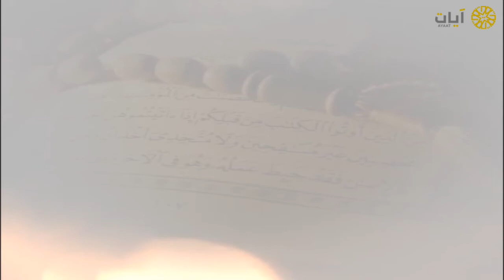الرقية الشرعية ياسر الدوسري